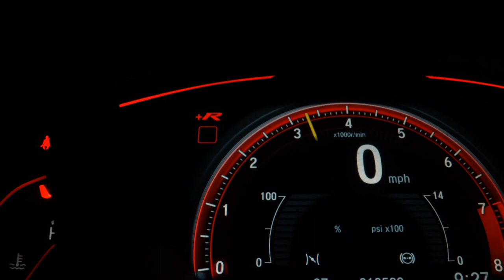CHEVROLET VECTRA - 2007 - Franca/SP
Carroecia Automóveis

Dados do Veículo
Veículo: CHEVROLET / VECTRA 2.0 MPFI ELEGANCE 8V 140CV
Ano: 2006/2007
Combustível: FLEX
Portas: 4 PORTAS
Câmbio: Manual
Cor: VERDE
KM: 150.000